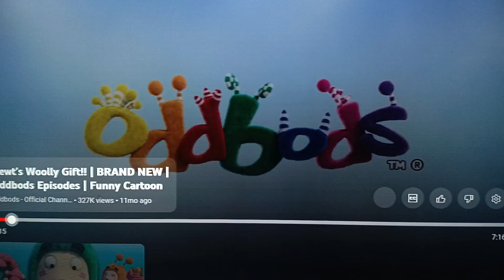CNN PHILIPPINES BATAS ET AL OBB OCTOBER 19, 2023